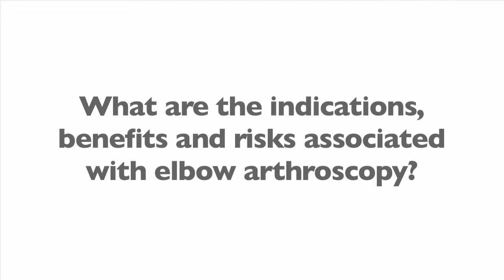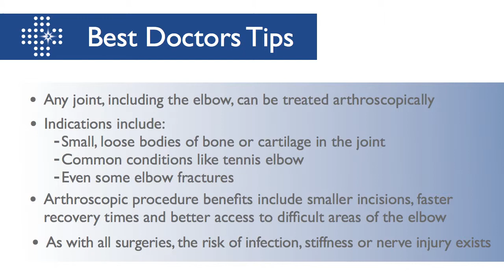Elbow Arthroscopy: Indications, Benefits and Risks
Rick Papandrea, MD: Like any joint, the elbow can be treated arthroscopically. That is where the surgeon enters a joint with a small camera and can affect or carry out surgical treatments with very small incisions.  The elbow has specific indications for arthroscopy that can be simple things such as small loose arteries or loose pieces of bone or cartilage that can be cleaned out with the help of the arthroscope. They can be common conditions like tennis elbow or they can be more complicated such as arthritis that involves a whole joint or even some fractures that can be treated arthroscopically. The benefits of arthroscopic surgery of the elbow are that again like other joints the incisions and the procedure are smaller and typically recovery is faster. The elbow does have some areas that are very hard to get to with an open or traditional approach and those areas can be gotten to even easier with the arthroscopic approach and therefore some of the indications for arthroscopy are those difficult to reach areas and where the benefits then are just faster recovery and less surgery and may be even the ability to carry out some things that are very difficult or maybe even impossible to carryout open. There are some risks associated with elbow arthroscopy, like any joint. There are risks like infection or stiffness or nerve injury, but the elbow is particularly difficult to get to without being close to nerves and so the surgeon has to be very aware of this and comfortable with this. There is an increased risk of nerve injury with elbow arthroscopy, but studies do show that if the surgeon is experienced that risk is very small and very mitigated or controlled. The risk of stiffness is probably decreased with elbow arthroscopy because of its less invasive, or last surgery was carried out to the adjacent or associated or near tissues and so therefore somethings like __________are probably decreased after elbow arthroscopy.  Various other things like nerve injury may be increased especially with an inexperienced surgeon.